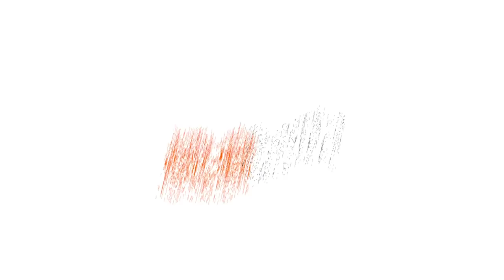OUTLAW vs POLO PAUL - iBattleTV (DEBUT BATTLE)